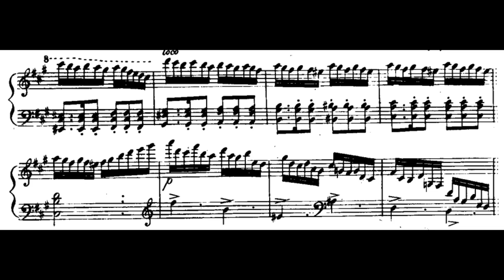Hiller:Etudes, Op.15 No.17"Vivacissimo"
Hiller:Etudes, Op.15 No.17"Vivacissimo"(audio＋Sheet music)

Ferdinand Hiller was born to a wealthy Jewish family in Frankfurt am Main, where his father Justus (originally Isaac Hildesheim, a name that he changed late in the 18th century to conceal his Jewish origins)was a merchant in English textiles – a business eventually continued by Ferdinand's brother Joseph. Hiller's talent was discovered early and he was taught piano by the leading Frankfurt musician Alois Schmitt, violin by Jörg Hofmann, and harmony and counterpoint by Georg Jacob Vollweiler; at 10 he performed a Mozart concerto in public; and two years later, he produced his first composition.

In 1822, the 13-year-old Felix Mendelssohn entered his life. The Mendelssohn family was at that time staying briefly in Frankfurt and the young Hiller visited them where he was immensely impressed by the playing of Felix (and even more so by that of his sister Fanny Mendelssohn). When their acquaintance was renewed in 1825 the two boys found an immediate close friendship, which was to last until 1843. Hiller tactfully describes their falling out as arising from "social, and not from personal susceptibilities." But in fact it seems to have been more to do with Hiller's succession to Mendelssohn as director of the Leipzig Gewandhaus Orchestra in 1843.

From 1825 to 1827, Hiller was a pupil of Johann Nepomuk Hummel in Weimar; Hiller claimed to have secured a lock of Beethoven's hair while he was with Hummel at Beethoven's deathbed. This lock is now at the San Jose State University, after having been sold at Sotheby's in 1994. The hair contained in this lock was subsequently found to contain hair that could not have been Beethoven's. While in Vienna for Beethoven's obsequies, Hiller and Hummel heard Johann Michael Vogl and Franz Schubert perform Schubert's Winterreise. Hiller wrote that his master was so moved that tears fell from his eyes.

From 1828 to 1835, Hiller based himself in Paris, where he was engaged as teacher of composition at Choron's School of Music. He eventually gave up his position so that he might better equip himself as a pianist and composer. In Paris, he met Chopin, Berlioz and Liszt. He spent time in Italy, hoping that this would assist him to write a successful opera (a hope which was never fulfilled). In 1836, he was in Frankfurt devoting himself to composition. His abilities were recognized, and although but 25, he was asked to act as conductor of the Cäcilienverein during the illness of its conductor Schelble.

In addition to Mendelssohn, he attracted the attention of Gioachino Rossini, who assisted him to launch his first opera, Romilda (which was a failure), at Milan. Mendelssohn obtained for Hiller an entrée to the Gewandhaus, and afforded an opportunity for the public presentation of Hiller's oratorio Die Zerstörung Jerusalems (The Destruction of Jerusalem, 1840). After a year of study in Church music at Rome, Hiller returned to Leipzig, and during the season of 1843–44 conducted the Gewandhaus concerts. By this time his position in the musical world was established, and honors and appointments were showered upon him. In 1845 Robert Schumann dedicated to Hiller his piano concerto. Hiller became municipal kapellmeister of Düsseldorf in 1847, and in 1850 received a similar appointment at Cologne, where he founded Cologne Conservatoire that year and remained as Kapellmeister until 1884. During this time, he was twelve times festival director of the Lower Rhenish Music Festival, and conducted the Gürzenich concerts. He worked in Dresden as well. Thus he played a leading part in Germany's musical life. And he was conductor at the Italian Opera in Paris during the season of 1852–53.

During Hiller's long reign in Cologne, which earned him a 'von' to precede his surname, his star pupil was Max Bruch, the composer of the cello elegy Kol Nidrei, based on the synagogue hymn sung at Yom Kippur. Bruch was not Jewish; his knowledge of the theme of Kol Nidrei came through Hiller, who introduced him to the Berlin chazan, Lichtenstein. Hiller's regime at Cologne was strongly marked by his conservative tastes, which he attempted to prolong by recommending, as his successor in 1884, either Brahms or Bruch. The appointment went however to a "modernist", Franz Wüllner, who, according to Grove "initiated his term [...] with concerts of works by Wagner, Liszt and Richard Strauss, all of whom Hiller had avoided."

Hiller was elected a member of the Prussian Academy of Arts in 1849, and in 1868 received the title of doctor from the University of Bonn. He died in Cologne.(Wikipedia)